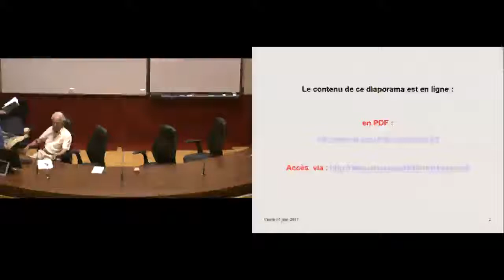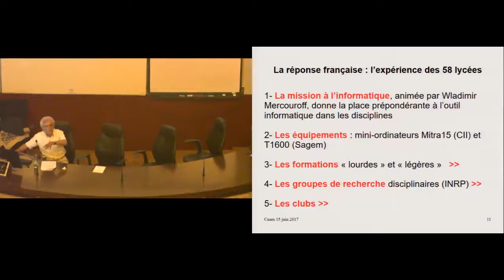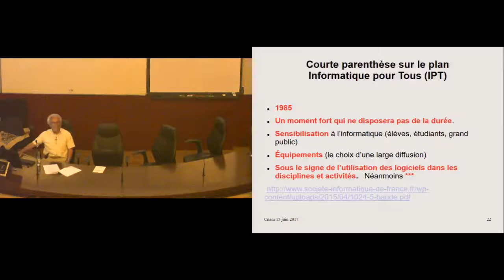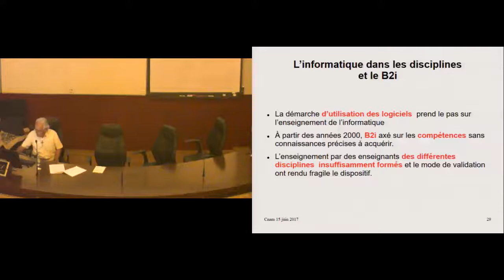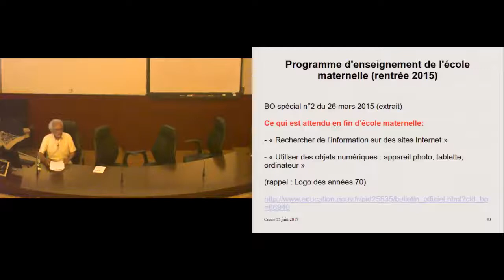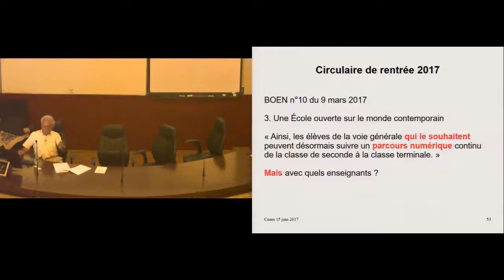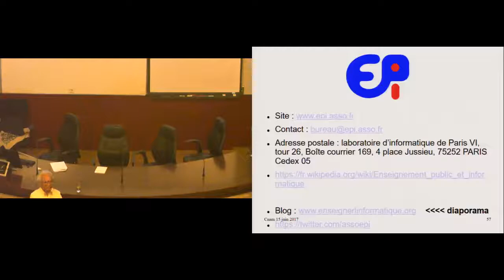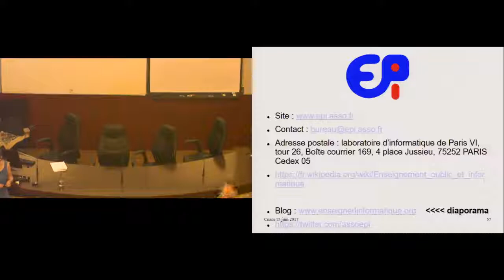Éléments pour une histoire de l’enseignement de l’informatique dans l’enseignement général en France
15 juin 2017 / Cnam / Cycle / Histoire de l'informatique et du numérique